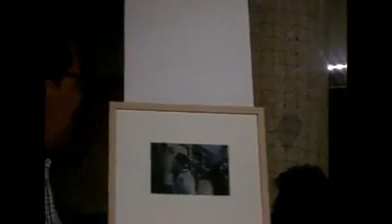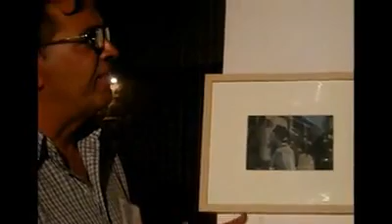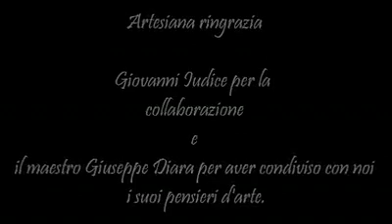Giuseppe Diara Intervistato dal maestro Giovanni Iudice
Il 10 Agosto, Artesiana ha avuto l'onore di accogliere il maestro Giuseppe Diara. A seguire, l'intervista a cura di Giovanni Iudice, artista che ha collaborato con l'organizzazione di Artesiana per le arti figurative in mostra...